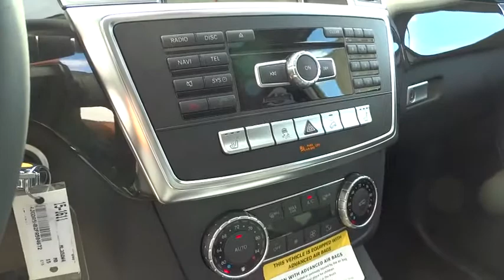2015 Mercedes-Benz M-Class Pleasanton, Walnut Creek, Fremont, San Jose, Livermore, CA 15-1611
2015 Mercedes-Benz M-Class